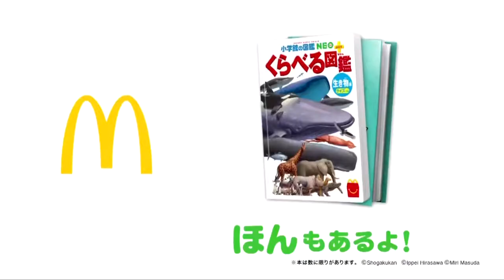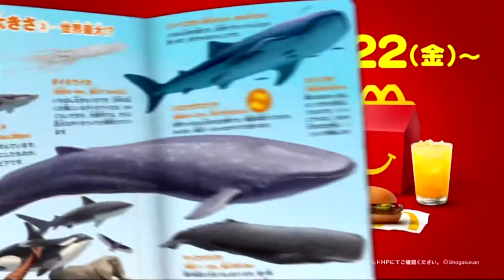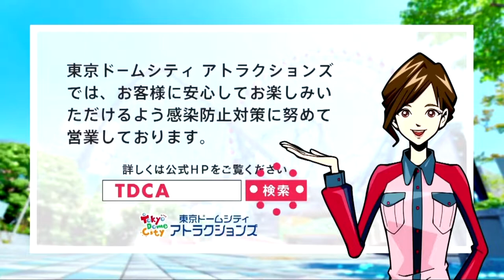機界戦隊ゼンカイジャー 第34カイ！で流れたCM